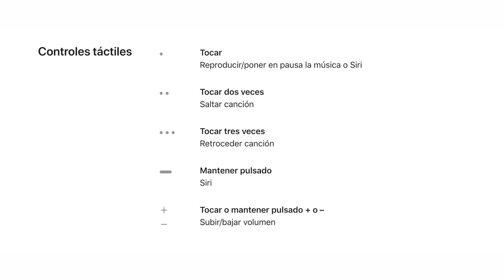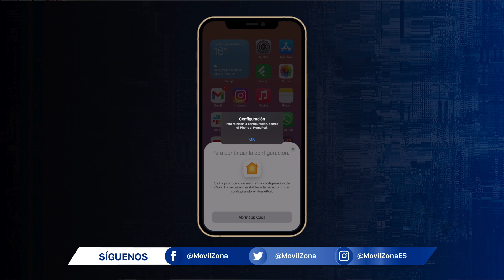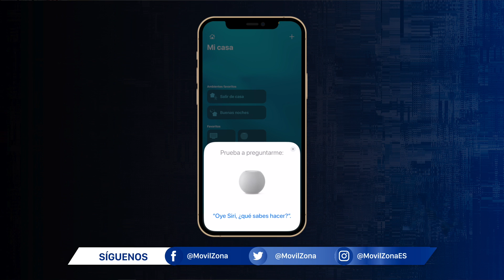LO MEJOR de Apple en 2020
- iPhone 12 Pro Max:
- OnePlus 8T